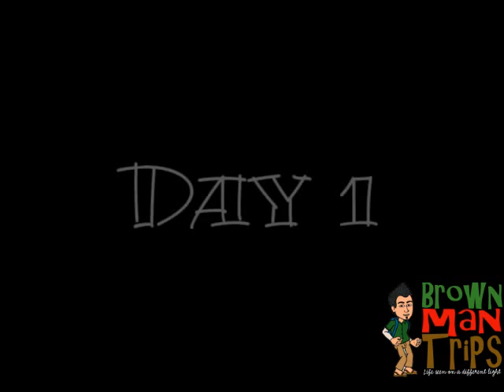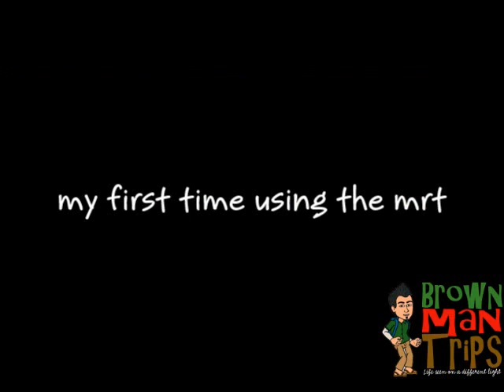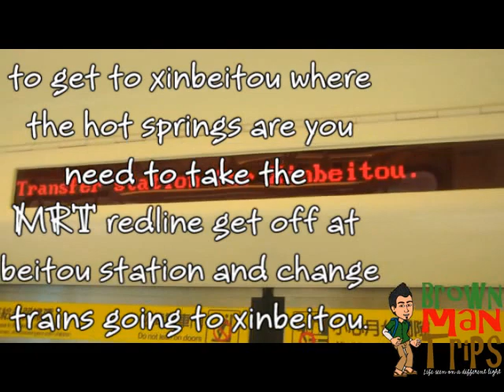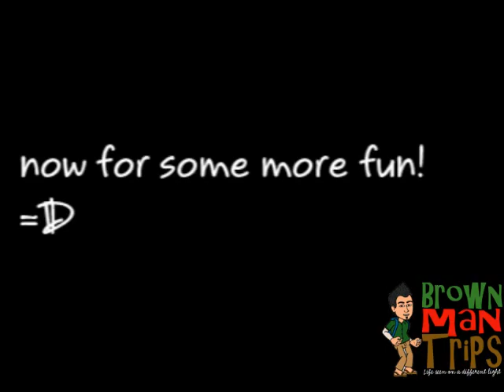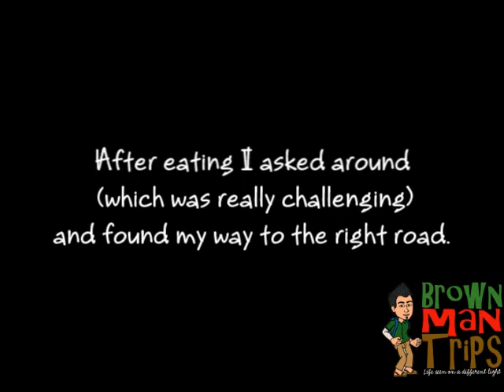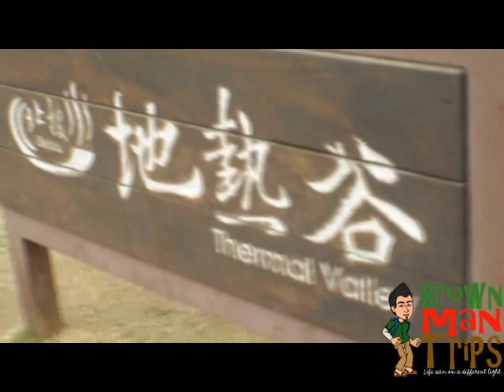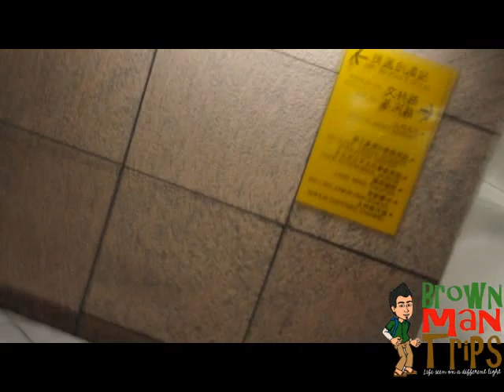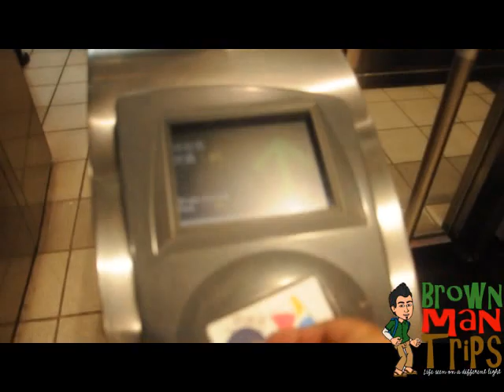2 Days in Taiwan: Shilin Night Market and Beitou!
Here's the second part of my trip to Taipei.
This time I am lost (am not kidding and those are not figurative words) in the streets of Beitou.

see yah! share share share!